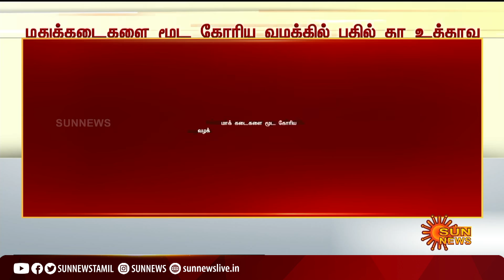BREAKING | மதுக்கடைகளை மூடக் கோரிய வழக்கில் பதில் தர உத்தரவு!